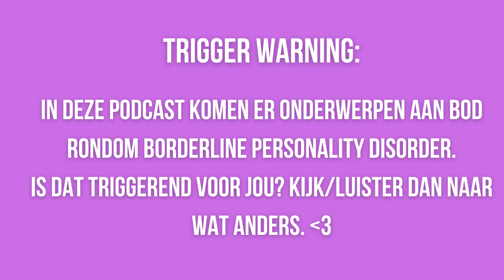(TRIGGER WARNING!) in gesprek over mijn borderline persoonlijkheidsstoornis....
ik en een goede vriend van mij genaamd Yvar zijn in gesprek gegaan over mijn ervaring met mijn borderline persoonlijkheidsstoornis.

dat wil zeggen dat in dit gesprek onderwerpen aan bod komen rondom borderline persoonlijkheidstoornis.

mocht het triggerend zijn, klik dit dan af en kijk en/of luister dan gerust naar iets anders!

jouw mentale welzijn staat voorop! 🥰

vrienden worden? volg mij op Instagram! ☺️✌️
↳ lolodieting